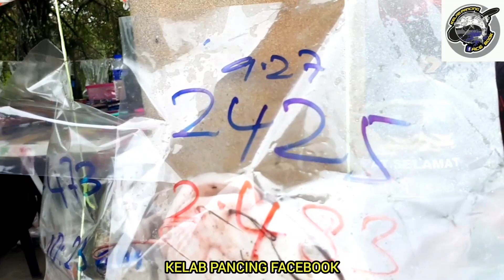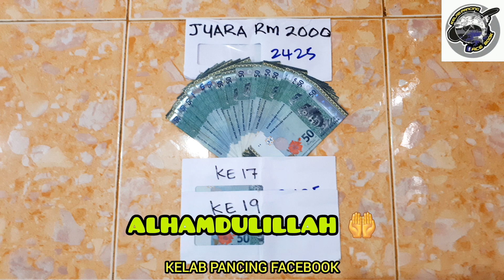ADMIN JUARA RM2,000 GAME KUALA SENOK , REZEKI DAPAT IKAN BELUKANG SEBERAT 2.483KG - 10/12/2022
SYUKUR ALHAMDULILLAH..🤲
ADMIN JUARA RM2,000 PADA GAME KUALA SENOK KALI INI.. REZEKI DAPAT IKAN BELUKANG SEBERAT 2.483KG - 10/12/2022

TERIMA KASIH SHBT2 YANG  TOLONG SAUK IKAN & BERI LALUAN UTK MENAIKKAN IKAN.. TAHNIAH KPD PENGANJUR & JUGA KPD PEMENANG-PEMENANG LAIN..👏🏼👏🏼

TERBAIKKK👍🏻👍🏻